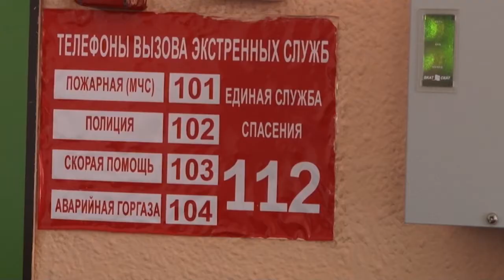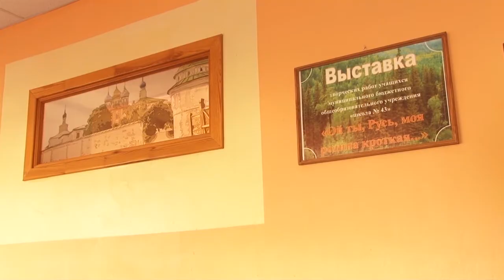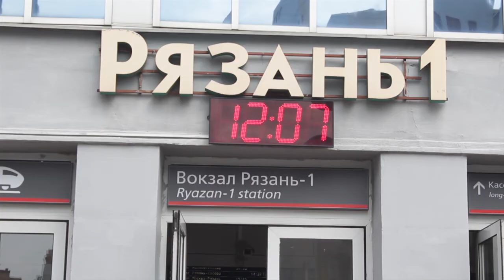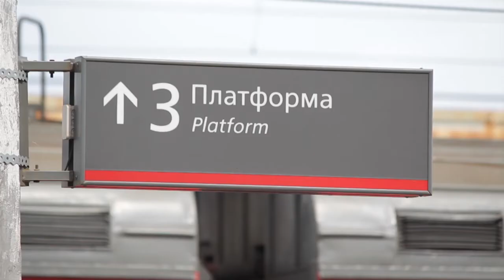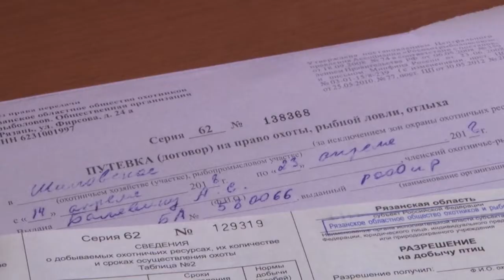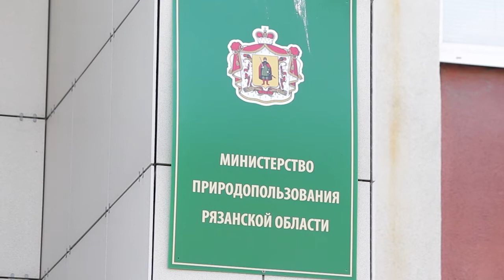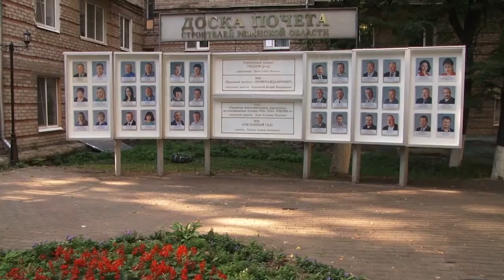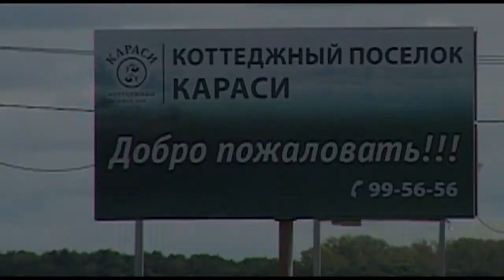День города - новости Рязани 21.08.18